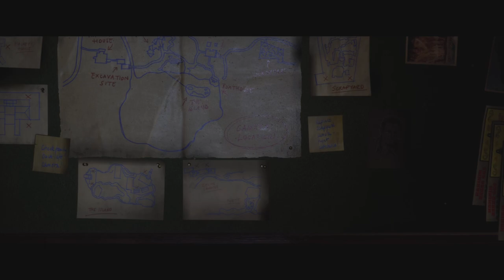Bonding Time!! | THE QUARRY #3